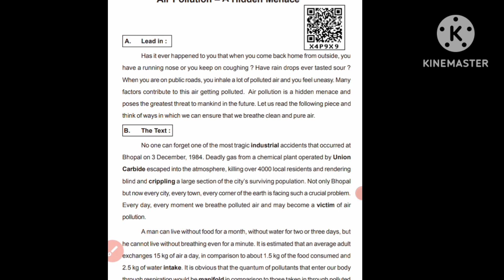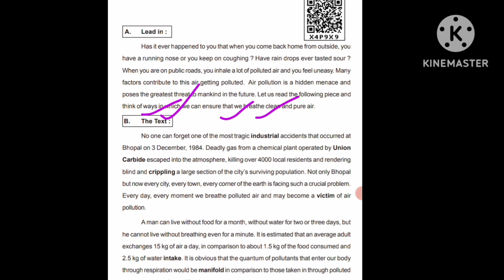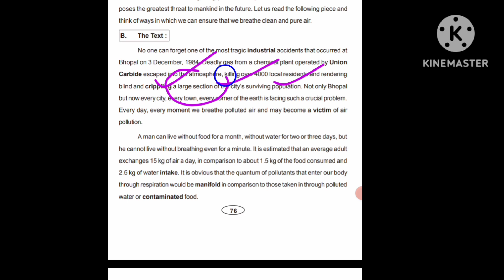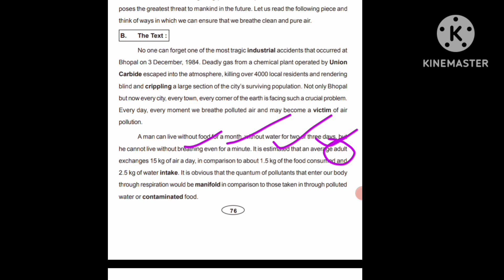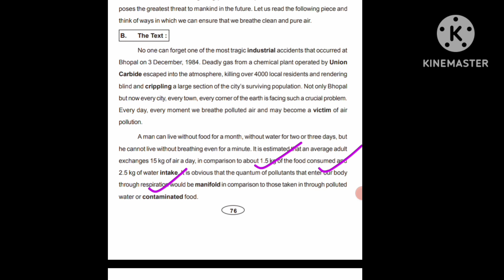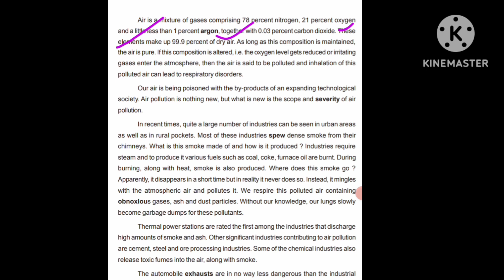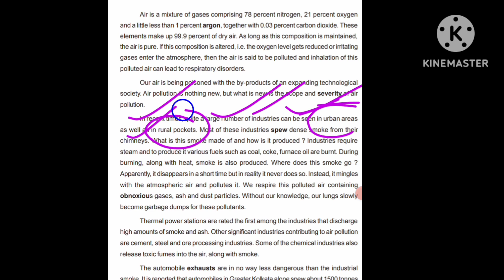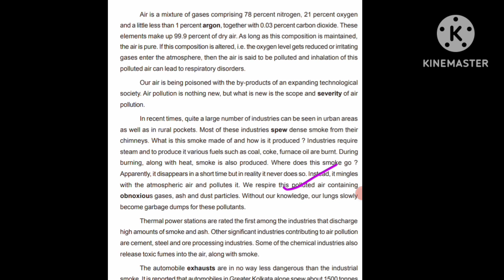Air pollution a hidden menace. Class 10th. part -I